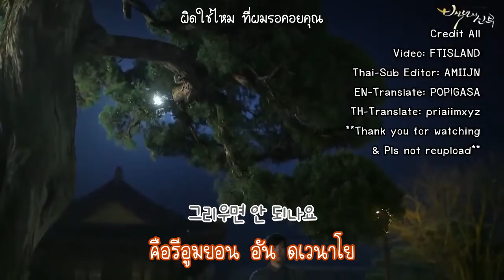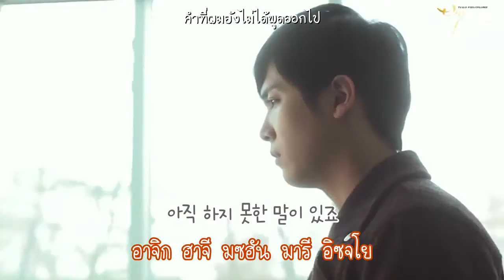[ซับไทย_No.15] Lee Hongki of FTISLAND - What I Wanted to Say '백년의 신부' OST